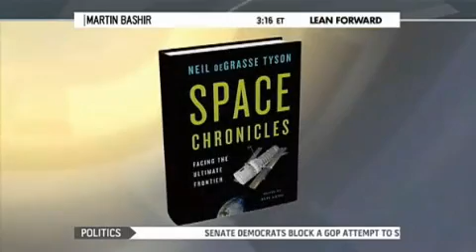Neil deGrasse Tyson Explains Why Newt Gingrich Moon Colony Rhetoric is Unrealistic